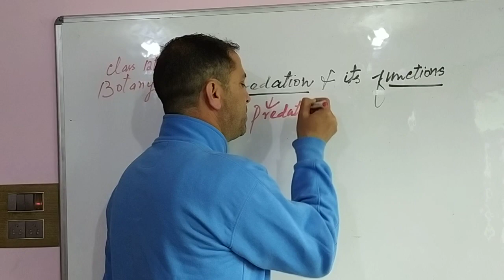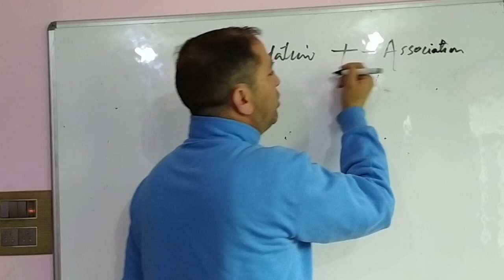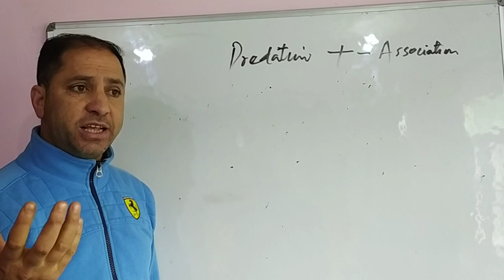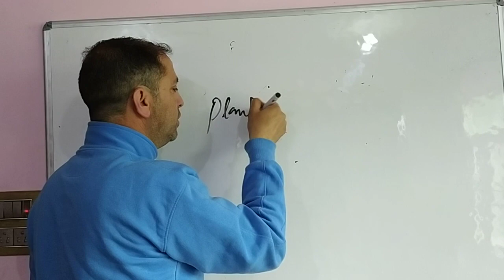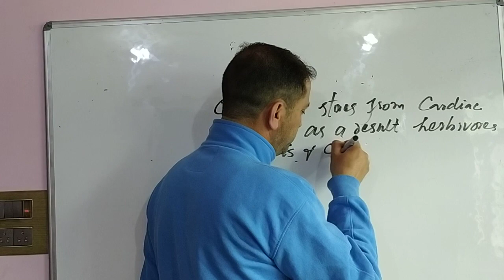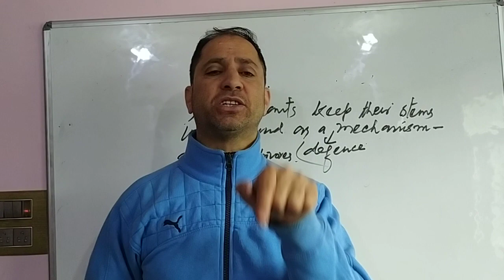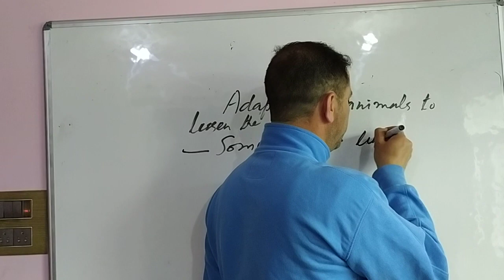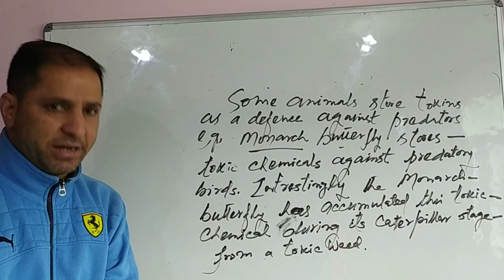CLASS 12th Predation & Its Functions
Wakeel Ahmad shah